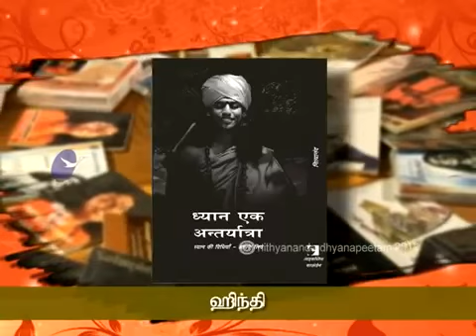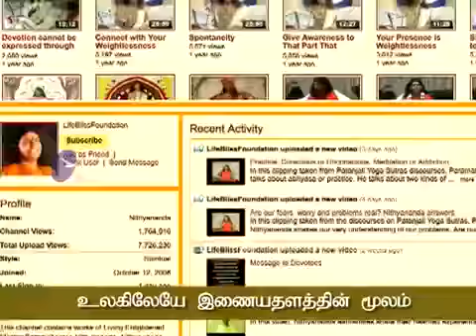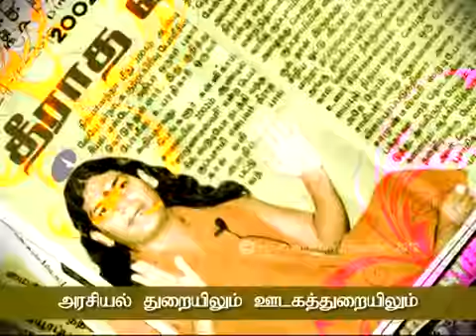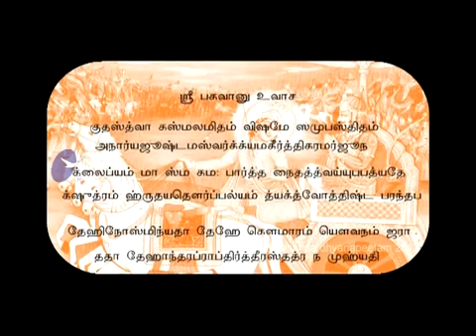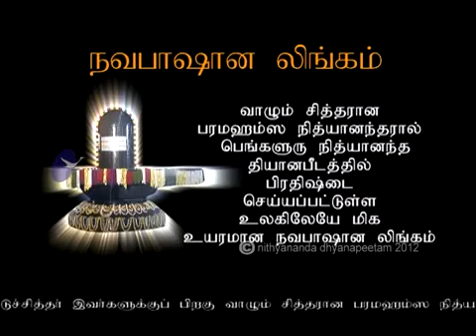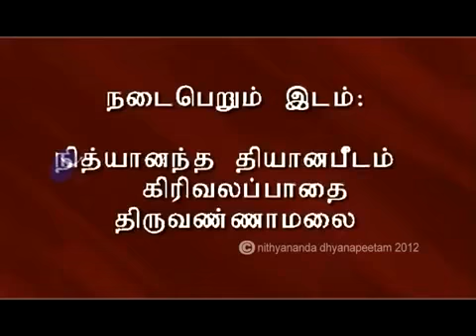Bg_Day-1-Episode_5